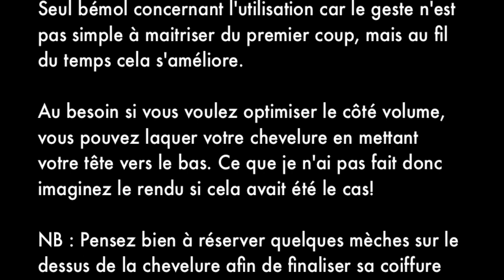Comment apporter du volume à ses cheveux / Test volum'24 respectissim Calor